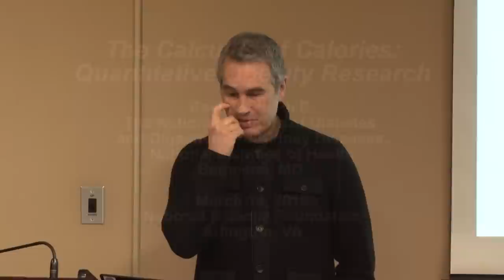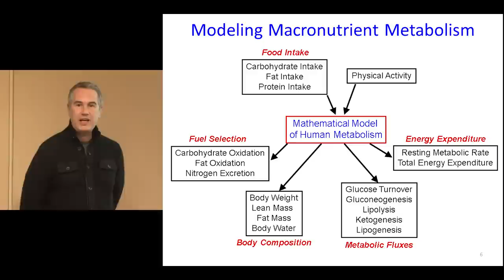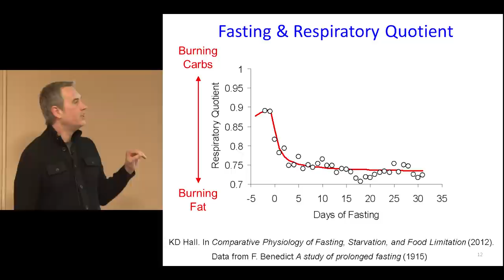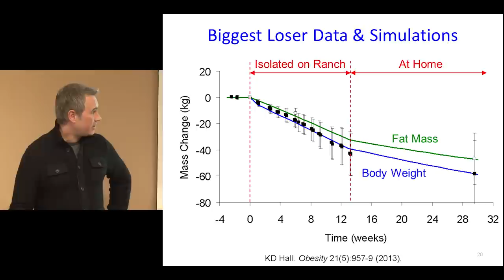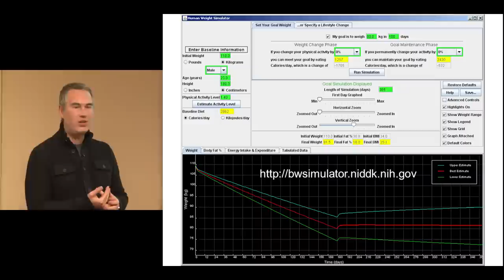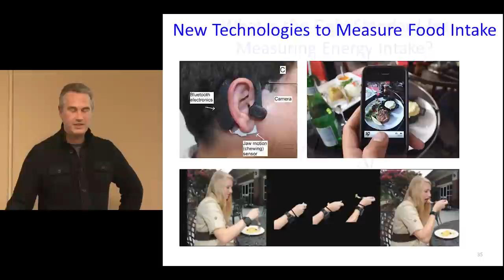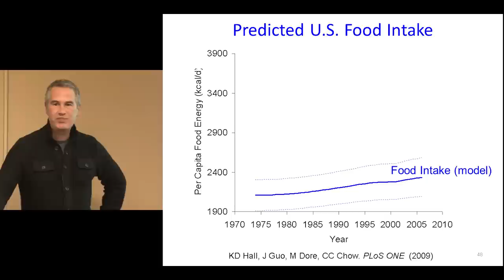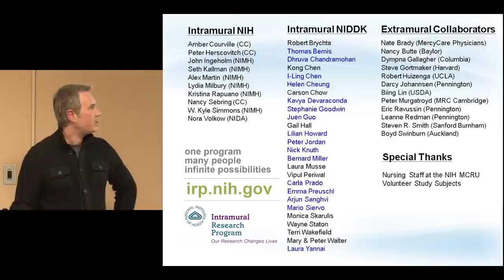The Calculus of Calories: Quantitative Obesity Research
Presented by Kevin Hall, PhD. (NIH)

In this talk, Dr. Hall describes a mathematical approach to understanding the causes and treatment of obesity. Along the way, he debunks many weight loss myths and introduces useful tools to better understand the relationships between diet, physical activity, and body weight.

Dr. Kevin Hall is a Senior Investigator at the NIH where he studies body weight regulation. His laboratory develops mathematical models to help design, predict, and interpret the results of clinical research studies.  Dr. Hall has been the recipient of the NIH Director's Award, the NIDDK Director's Award, the Lilly Scientific Achievement Award from The Obesity Society, the Guyton Award for Excellence in Integrative Physiology from the American Society of Physiology, and his award-winning Body Weight Simulator has been used by more than a million people to help predict how diet and physical activity dynamically interact to affect human body weight.

The views expressed in this video are those of the speaker and do not necessarily reflect the views of the National Capital Area Skeptics.